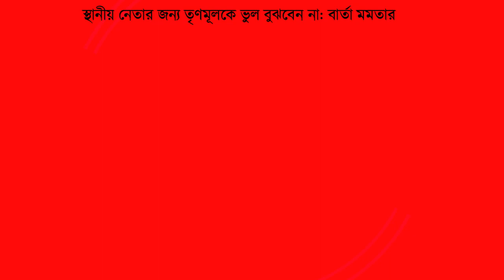স্থানীয় নেতার জন্য তৃণমূলকে ভুল বুঝবেন না: আলিপুরদুয়ারে কর্মিসভায় বার্তা মমতার